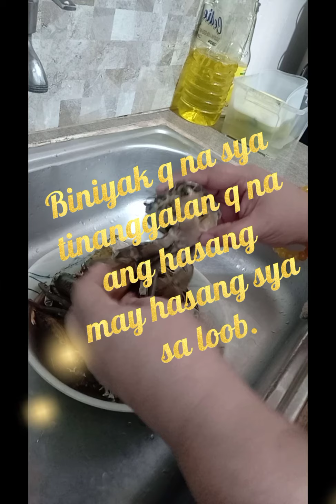Pati balat ng alimango prang gusto mo na kainin sa sobrang sarap ng lasa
Steam crabs w/ butter garlic